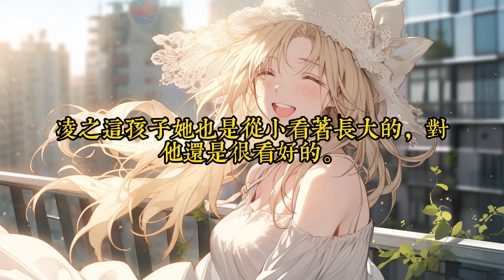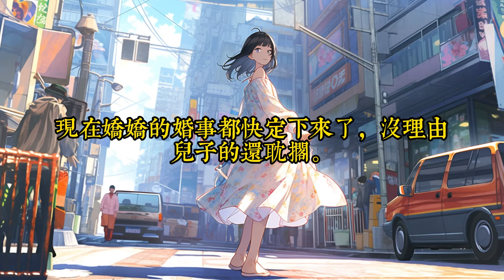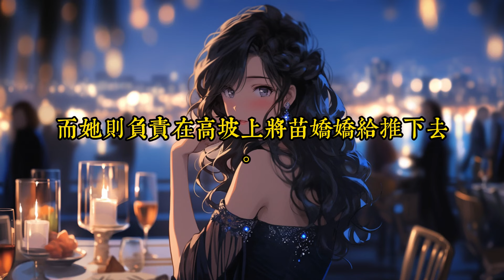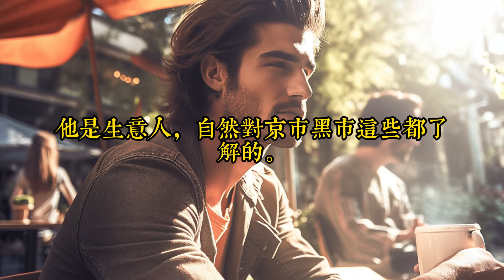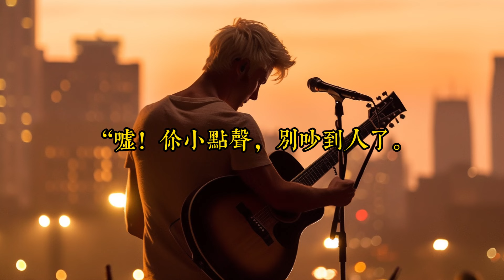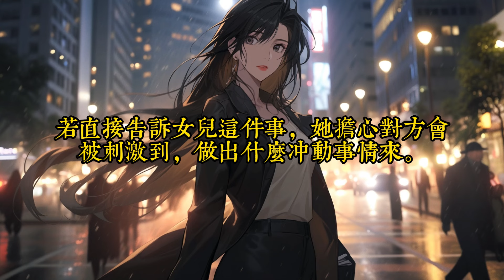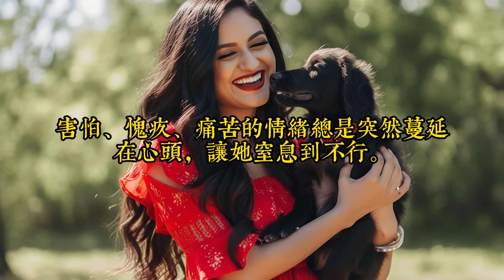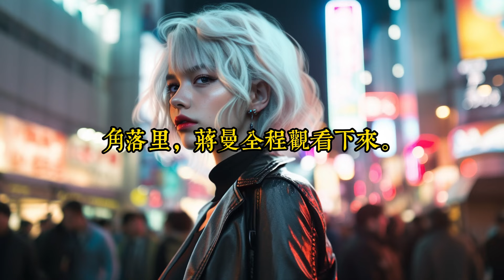《被雷劈到七零后，我靠空间无敌了》251-290